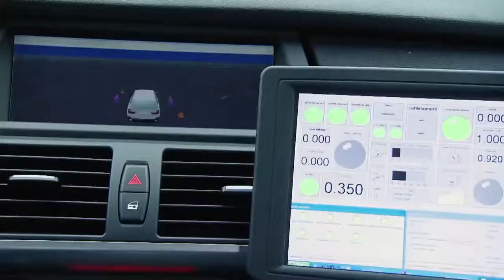BMW Lateral Collision Avoidance